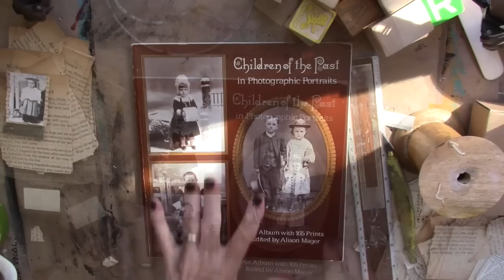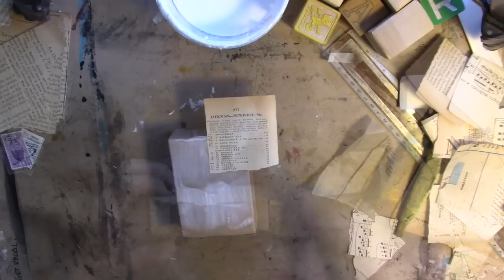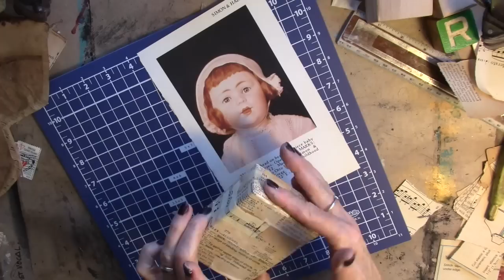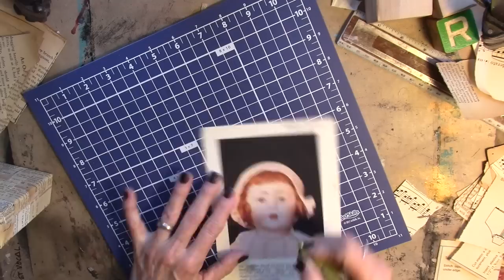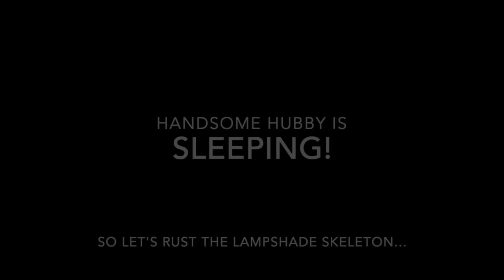Tea Bags, Vintage Images and Beeswax Sculpture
dragged my hot wax into my studio for this fun piece. tea bags, vintage images, beeswax, found objects and rust paste. yummy!
amazon links- please research these links. make sure they are what you are looking for...
rust paste
distress oxides
vintage photo
fossilized amber
stabilo 8046
brown stazon ink